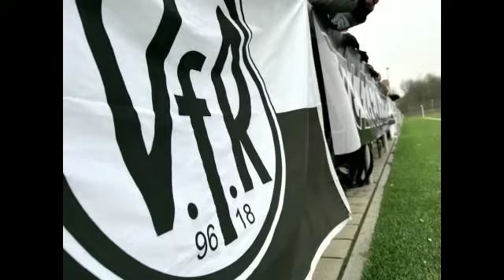Jahresrückblick in Bildern 2022 Bezirksliga Aufstieg Landesliga initiated by Kevin Rosenberger